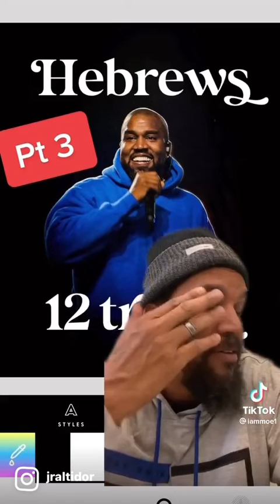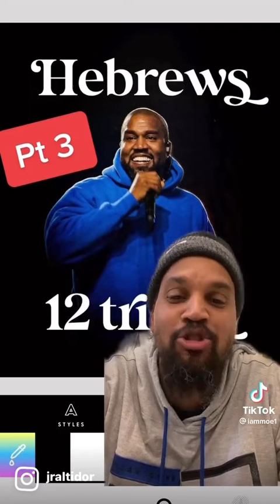NA -ZI = Nazi and Zionism. 2 sides of the same coin controlling the world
This is the true conspiracy the world is dealing with.
NA - ZI:
2 sides but same coin.
Adolf Hitler's political party:
Nationalsozialistische Arbeiterpartei (NA)
joined forces with Zionism (ZI).Together
they became NAZI. And are jointly controlling the globe and the financial world.  They don’t want you to know that.
Basically, the holocaust was converted Jews killing converted Jews.

Arbeiterpartei (NA)